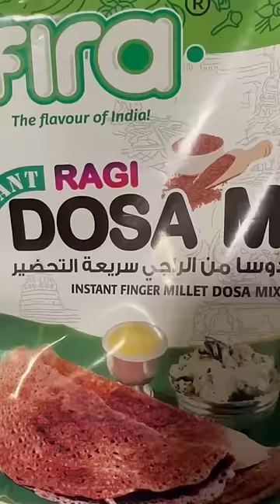Healthy eating ullayidathanu healthy relationship undavuka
firafoods instant ragi dosa Now available at Lulu hypermarkets all across the GCC